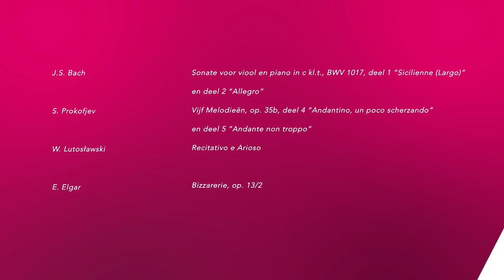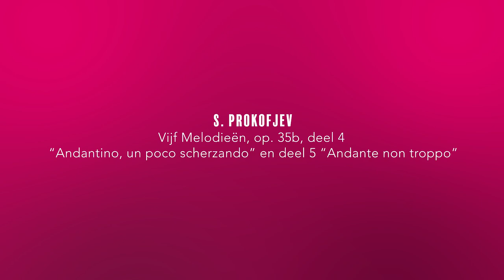Halvefinalist Alice van Binsbergen - Davina van Wely Prijs Nederlands Vioolconcours 2020